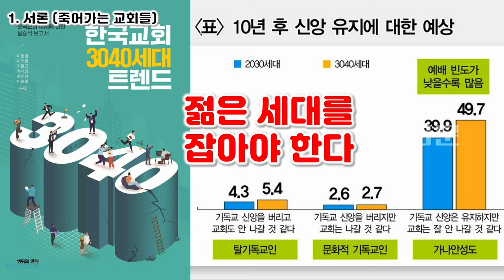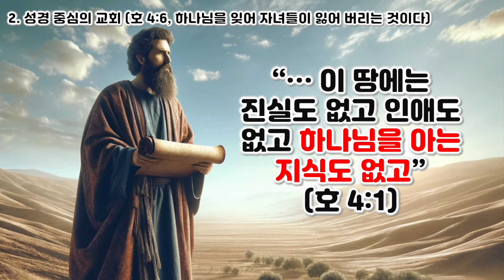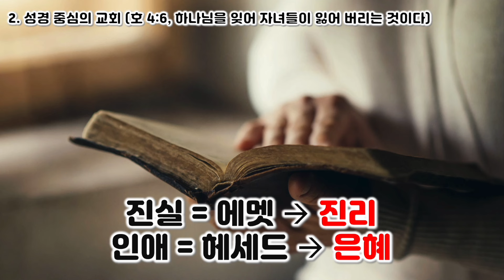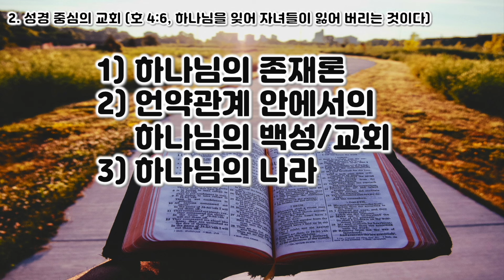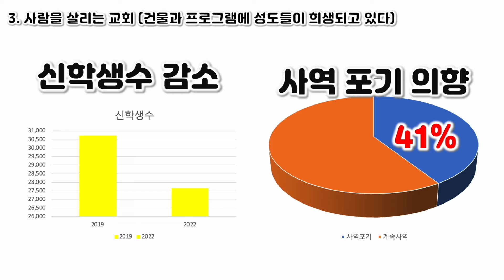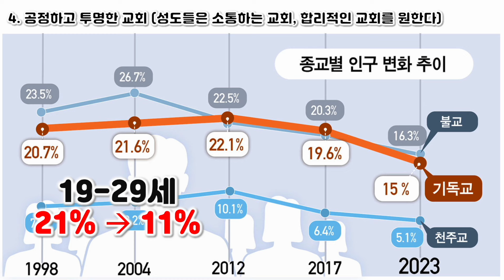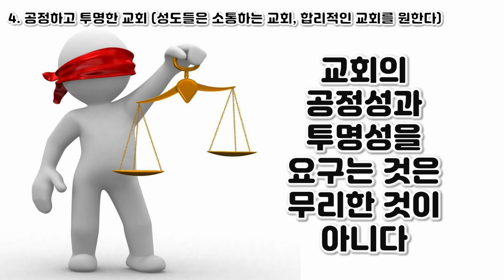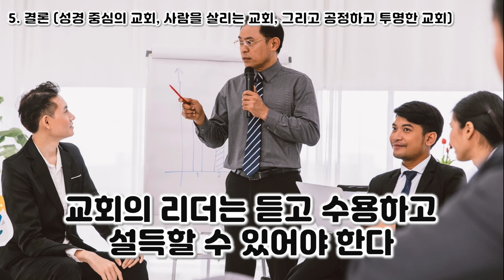죽어가는 교회들과 잃어가는 젊은이들, 교회의 몰락 무엇이 문제인가?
요즘 교회의 성도들이 줄어들고 있습니다. 특히 젊은 이들과 어린 학생들이 교회를 떠나고 있습니다. 지난 10년간 교회를 떠난 청소년은 50%정도 됩니다. 성경은 다음 세대가 교회를 떠나는 이유를 정확하게 말씀하고 있습니다. 하지만 우리는 성경에 관심이 없기 때문에 그런 말씀이 있는지도 모릅니다. 호세아 4:6절에 지금의 현상을 정확하게 진단하는 말씀이 나옵니다.

호세아 4:6절 "내 백성이 지식이 없으므로 망하는도다 네가 지식을 버렸으니 나도 너를 버려 내 제사장이 되지 못하게 할 것이요 네가 네 하나님의 율법을 잊었으니 나도 네 자녀들을 잊어버리리라" 지금 교회가 망해가고 있는 것은 하나님을 아는 지식이 없기때문입니다. 때문에 우리는 하나님의 제사장의 직분을 잃어 버려습니다. 세상 사람들은 우리를 위선자라고 생각합니다. 그리고 우리의 자녀들이 교회를 떠나는 이유도 성경 말씀을 잊어 버렸기 때문이라고 말씀합니다.